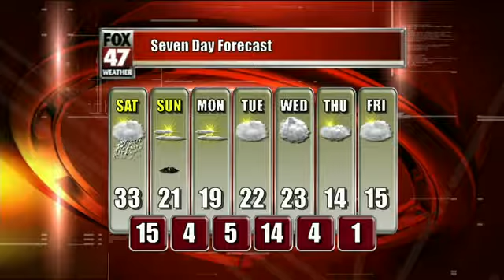Laura's First Alert Forecast for Friday Evening